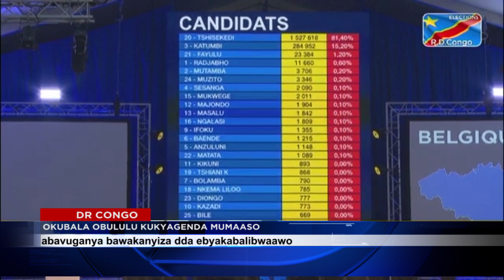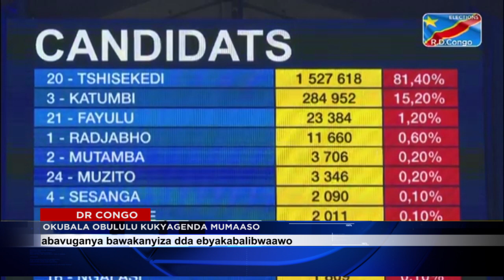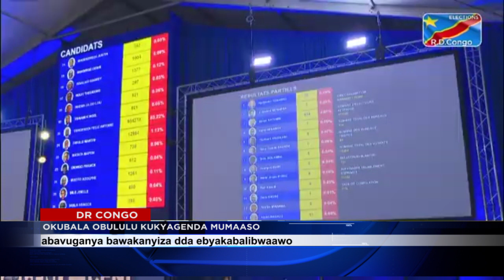OKUBALA EBYAVUDDE MUKULONDA E CONGO